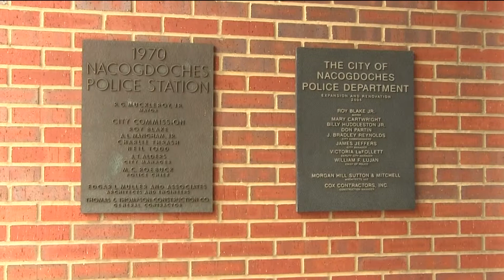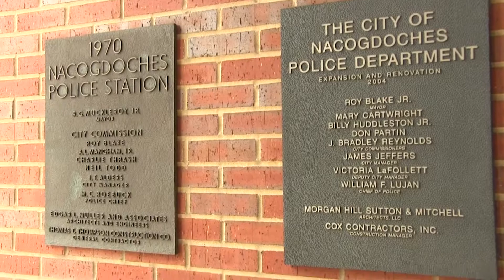Carswell M ETE1